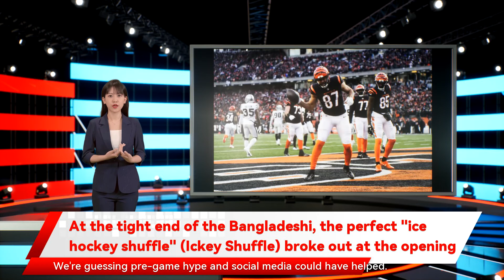At the tight end of the Bangladeshi, the perfect "ice hockey shuffle" (Ickey Shuffle) broke out at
the perfect "ice hockey shuffle" (Ickey Shuffle) broke out at the opening ceremony of the TD vs. the attackers. The Cincinnati Bengals last won a playoff game more than 32 years ago. This season's Bengals paid early homage to a celebrated member of that 1990 squad on their first drive of Saturday's wild-card game against the Las Vegas Raiders. The Bengals fell behind 3-0 but drove quickly down the field on their first possession and took the lead on a C.J. Uzomah touchdown catch. And Uzomah knew exactly what to do. The tight end immediately busted out the Ickey Shuffle — the famous dance of the late 1980s and early '90s 2022 The 55-year-old Woods actually is attending Saturday's game and led a pre-game Ickey Shuffle celebration created by former Bengals running back Ickey Woods. Joe Burrow's first playoff TD goes to CJ Uzomah who was born two years after Woods last played in the NFL and the Bengals rode Woods all the way to the Super Bowl that season. How did Uzomah The Shuffle needs to come back. It did. In all its vintage splendor.